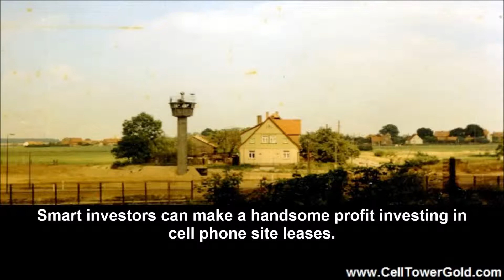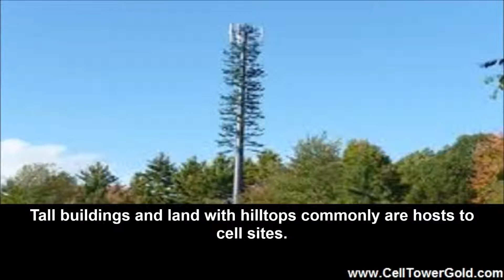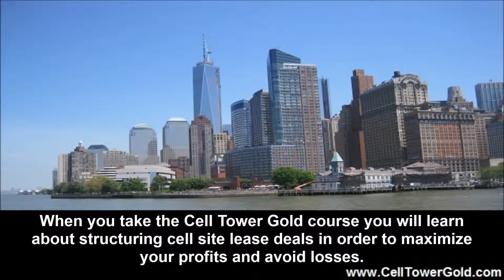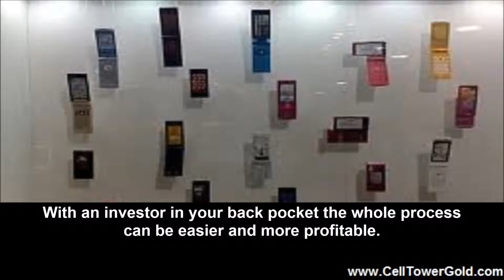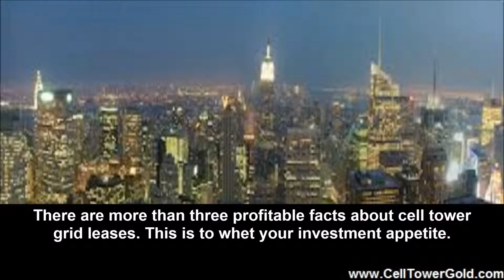Three Profitable Facts About Cell Tower Grid Leases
Smart investors can make a handsome profit investing in cell phone site leases. The vast majority of cell phone tower sites are leased by phone companies and these leases commonly are for twenty-five years or more. Many cell site leases have escalator clauses that increase payments to keep ahead of inflation. There may be far more than three profitable facts about cell tower leases but this article focuses on only three. First of all, there are many, many investment opportunities in the realm of cell site tower lease investing. Second, it is not necessary to buy and hold a cell tower site lease in order to make a profit. And third, one can convert cell tower leases into securities which can then be sold as profitable investment vehicles to interested investors. Read on for three profitable facts about cell tower grid leases.

How Many Cell Sites Are There?

According to Cell Tower Gold there are around 370,000 cell tower sites in the USA that are possible investment opportunities. Although many cell site owners may be perfectly happy with their situation many can be convinced to part with their lease and/or property. A business owner nearing retirement may wish to sell his building and a retiring farmer may wish to sell his land. Tall buildings and land with hilltops commonly are hosts to cell sites. A business owner with financial problems may be willing to part with his lease in exchange for a cash infusion or be simply looking to get out lock stock and barrel. The class offered by Cell Tower Gold will teach you how to find cell sites, evaluate them, effectively approach the current owner, and find out what it will take to become owner of a cell site lease. The first of our three profitable facts about cell tower grid leases is that many are available and have profit potential.

Buy and Hold versus Buy and Sell

When you take the Cell Tower Gold course you will learn about structuring cell site lease deals in order to maximize your profits and avoid losses. If you are at or near retirement it may simply be a good idea to buy a cell site lease or two and collect the rent checks over the years. If you are interested in the second of our three profitable facts about cell tower grid leases, consider buying, rehabbing, and selling these properties.

Learn about finding sites with the most profit potential.
Learn how to approach owners.
Learn how to structure deals that are attractive to all concerned.
Learn how to set up deals that give you an immediate profit for your time, effort, and investment.
And, learn how to find potential buyers before you go shopping.
With an investor in your back pocket the whole process can be easier and more profitable.

Securitizing Cell Tower Leases

Cell phone tower lease securities can be a great deal for both the buyer and the seller. A retiree may like to purchase stocks that have a collection of cell site leases as their base. The stocks will function much like dividend stocks in that they have a base value and they generate routine income. Another approach is to purchase cell site leases and create the securities. Price these equities in such a way as to provide you with an immediate return on investment. There are more than three profitable facts about cell tower grid leases. This is to whet your investment appetite.